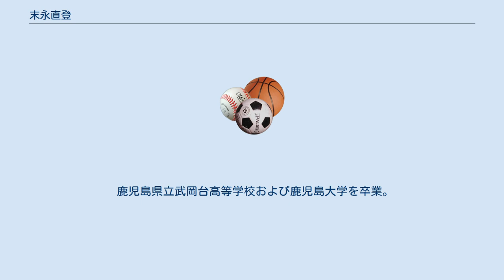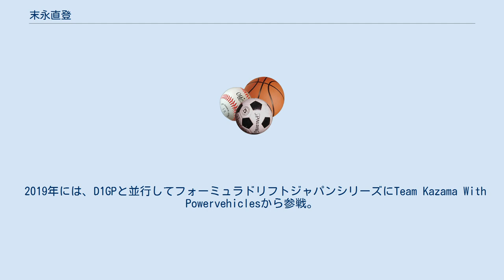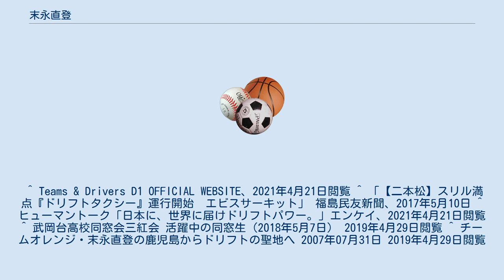末永直登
末永 直登（すえなが なおと、1976年7月23日 - ）は鹿児島県出身の全日本プロドリフト選手権（D1グランプリ）ドライバー。
同じくD1ドライバーの末永正雄は実弟。
勤務する福島県二本松市のエビスサーキットで企画・広報、ドリフトスクールの講師及びドリフトタクシーのドライバーを務めている。
 小学校入学前からポケットバイクに乗り始める。
その後二輪のレースを20歳ほどまで続けるが、競技への疑問から活動を休止する。
 鹿児島県立武岡台高等学校および鹿児島大学を卒業。
大学でドリフトと出会う。
鹿児島大学在学中は自動車部に所属。
 D1にデビューしたのは弟・正雄と同じ2002年。
参戦当初から活躍した弟と違い、資金繰り等で苦しんだことと重なり、成績が伴わずD1ライセンスの剥奪も経験した。
 2005年にD1グランプリ参戦後初のポイントを獲得。
 2006年には大学卒業後から勤務していた機械系の会社を退職し、熊久保信重が支配人のエビスサーキットへ転職。
以来企画・広報を担当している。
第1戦アーウィンデールではECR33スカイラインで参戦、その後はチームオレンジ加入と共にマシンをGC8（スバル・インプレッサ）に変更した。
 2008年は、D1GPでは予選通過2度のみと振るわなかったが、並行して参戦していたD1ストリートリーガルでは、シリーズ7戦のうち、第1戦エビスサーキット・第2戦鈴鹿サーキット・第4戦エビスサーキット・第6戦セキアヒルズDECサーキット・第7戦筑波サーキットの5戦で優勝し、シリーズチャンピオンとなった。
 2009年は、前年まで熊久保が乗っていたランサーエボリューションIXに乗り換え参戦。
 2012年はランサーエボリューションXに乗り換え、第4戦のエビスサーキットで見事D1GP初優勝を果たした。
 2013年からはS15シルビア（エンジンは当初は熊久保が使用していたローレルのRB26、2017年の第4戦舞洲から2JZ-GTE）でD1に参戦している。
2013年シーズンは最終戦までチャンピオン争いを演じたが、2位に終わった。
翌2014年以降もコンスタントに成績を残し、毎年シリーズ10位以内でシーズンを終えている。
タイヤは2016年まではヨコハマ、2017年はワンリ、2018年はゼスティノ(FIA IDCではヴァリノ)を使用。
2019年からはリンロンを履き、同時にカラーリングも今までのオレンジから白を基調としたものに変更された。
 2017年より熊久保とともに全日本ダートトライアルにも並行して参戦を開始した。
マシンは86を使う。
 2019年には、D1GPと並行してフォーミュラドリフトジャパンシリーズにTeam Kazama With Powervehiclesから参戦。
2021年にも同チームから参戦した。
 ^ Teams & Drivers D1 OFFICIAL WEBSITE、2021年4月21日閲覧 ^ 「【二本松】スリル満点『ドリフトタクシー』運行開始　エビスサーキット」 福島民友新聞、2017年5月10日 ^ ヒューマントーク「日本に、世界に届けドリフトパワー。」エンケイ、2021年4月21日閲覧 ^ 武岡台高校同窓会三紅会 活躍中の同窓生（2018年5月7日） 2019年4月29日閲覧 ^ チームオレンジ・末永直登の鹿児島からドリフトの聖地へ 2007年07月31日 2019年4月29日閲覧